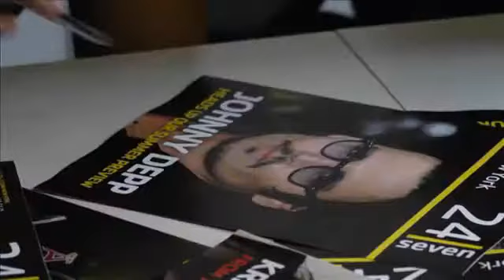Practical English- Hotel problems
1 1 Introduction